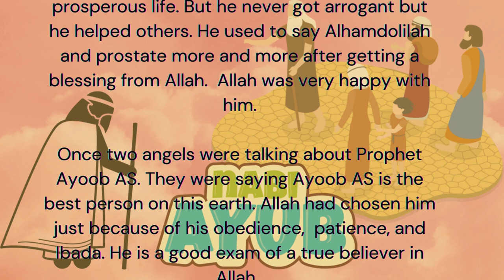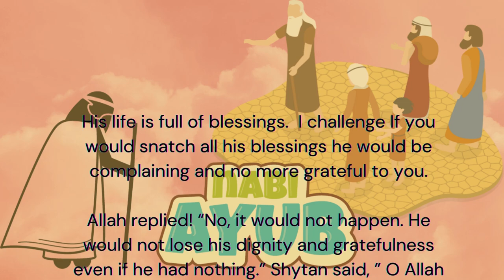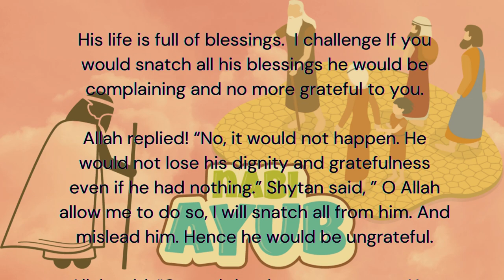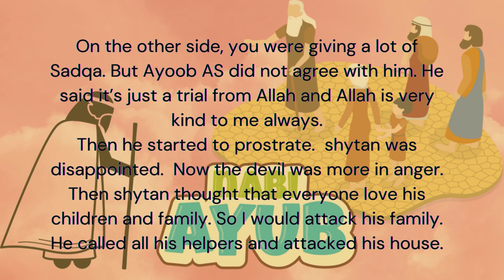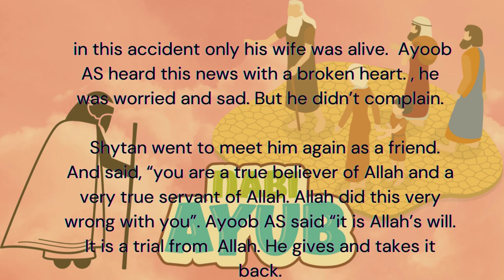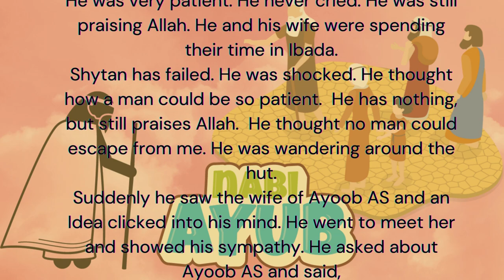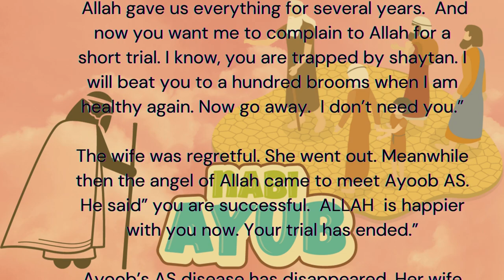Hazrat AYUB AS Story in Urdu||life of Prophet Ayub ||Qasas ul anbiya||Life Style Design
life of Prophet Ayub A.S
kisses ul anbiya